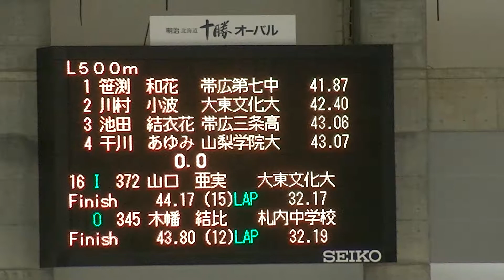女子500m 16組 IN 2020年09月06日 帯広 オーバル競技会 第1戦 2日目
2020-明治北海道十勝オーバルスピードスケート競技会 第1戦

2020年 9月 4-5日